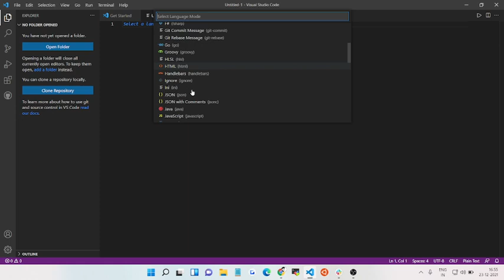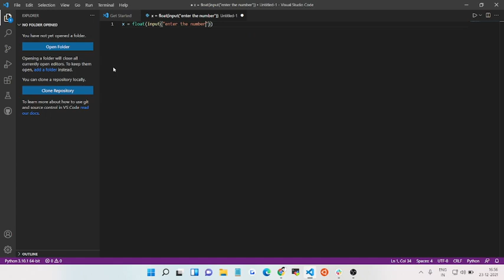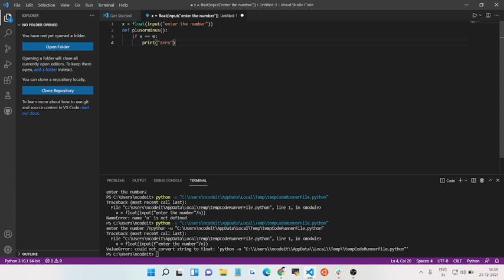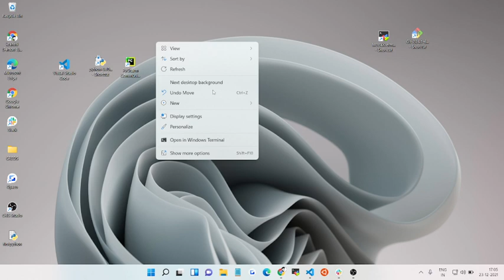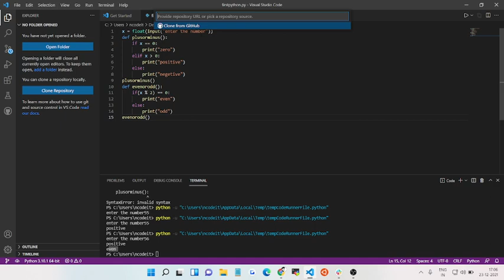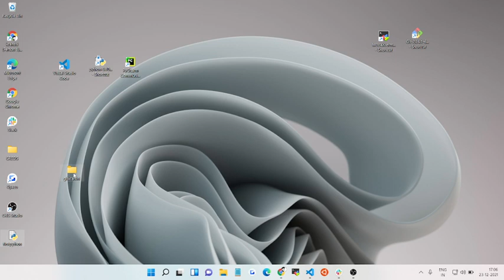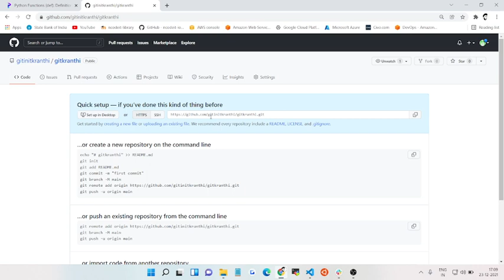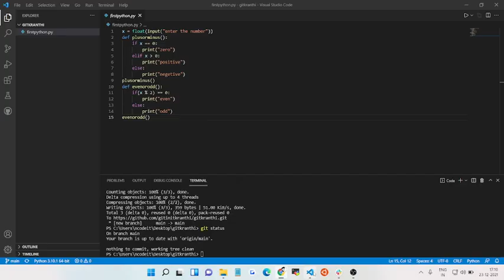python basics vscode NCD1121H002 23 12 21